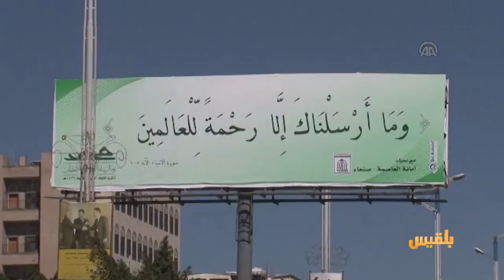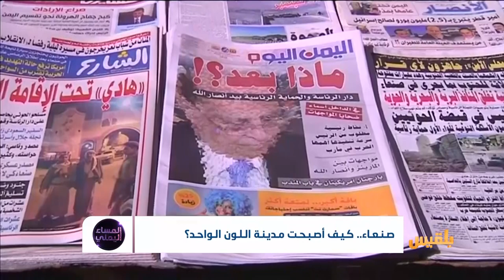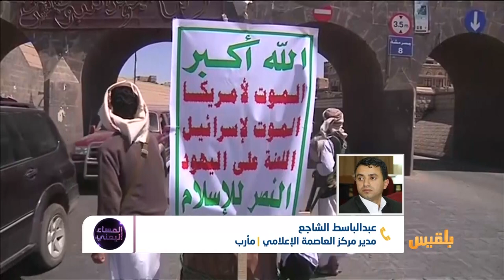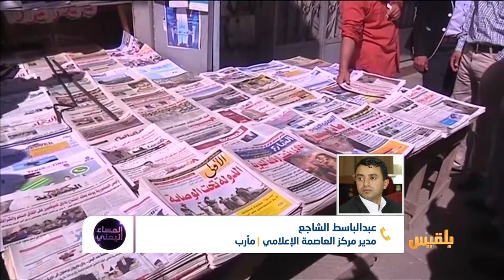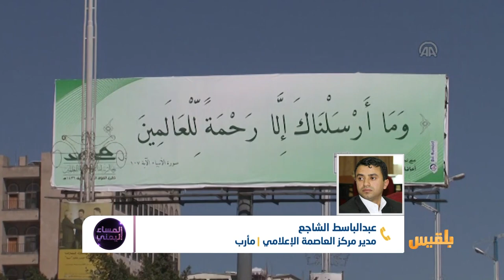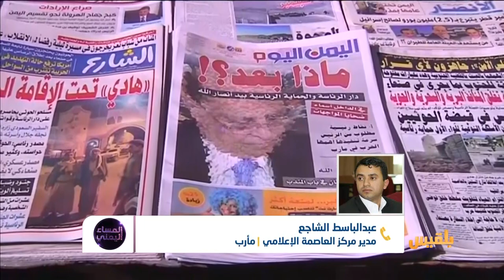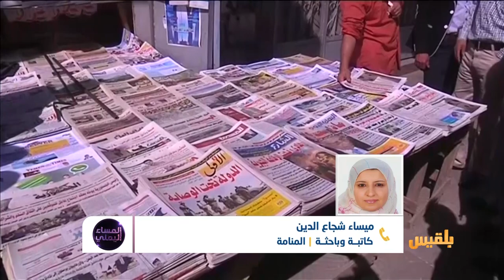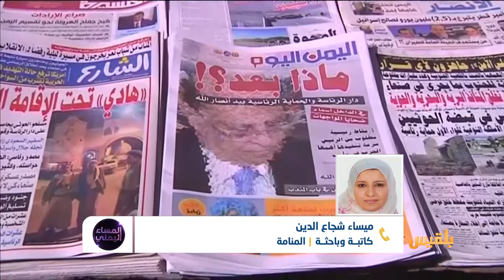المساء اليمني | صنعاء تحت سيطرة الحوثيين.. مدينة بلون واحد | تقديم: سامي السامعي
ما حجم الجريمة التي أحدثها الحوثيون خلال  خمس سنوات  بصنعاء وبقية البلاد ؟
وماهو مصير  عاصمة اليمنيين في حال استمر حكم الحوثيين لها بهذا الشكل؟

ضيوف الحلقة:
أسامة الروحاني - نائب المدير التنفيذي لمركز صنعاء للدراسات الاستراتيجية
ميساء شجاع الدين - باحثة سياسية
عبدالباسط الشاجع - مدير مركز العاصمة الإعلامي